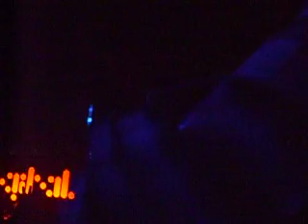John Digweed Shindig 3rd February 2007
Digweed presenting us with a version of his & Nick Muir's "Gridlock"